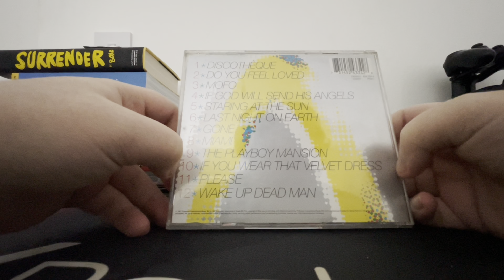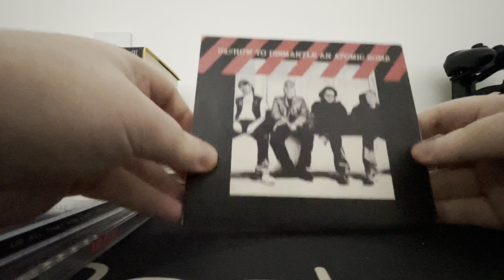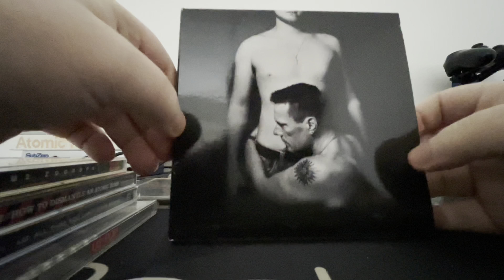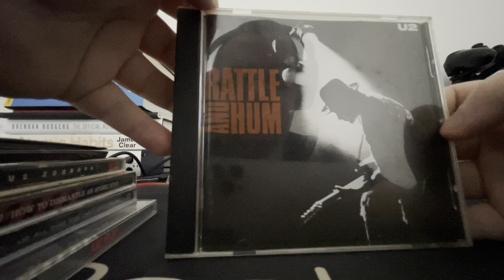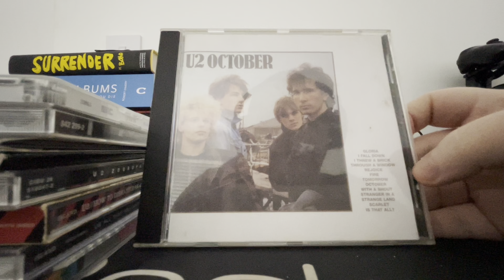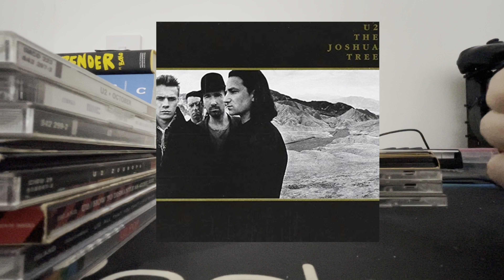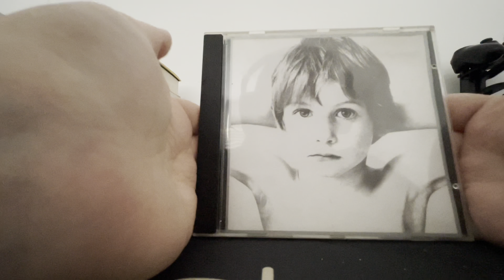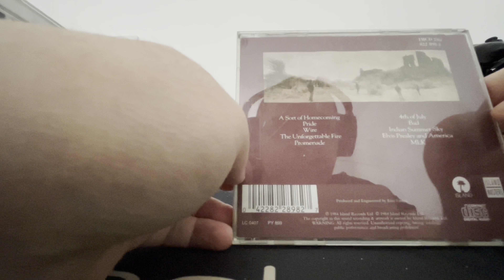U2 Albums Ranked - Worst To Best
As much as I’m sure most people are aware I’m still gonna leave my disclosure here that this is obviously just my opinion and not any definitive order. Most people will have their own opinion of how these rankings should go and the point of this video is more to open dialogue on those opinions and have a fun discussion about it instead of bickering about how one is right or one is wrong.